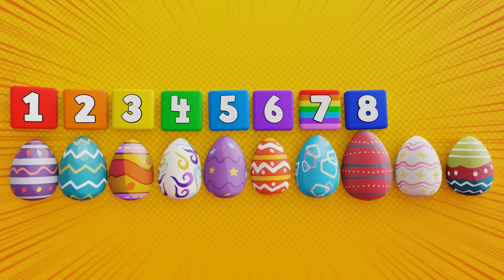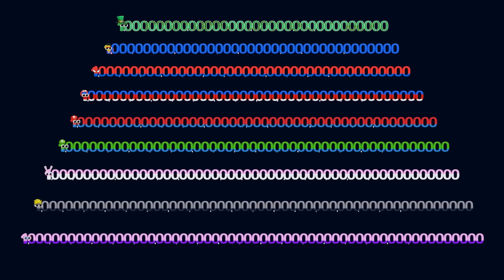Wonderland: BIG NUMBERS from Decillion to Novemdecillion | Part 2 Final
Wonderland, the perfect place for your child to have fun with numbers and alphabets, creating an educational journey like never before.